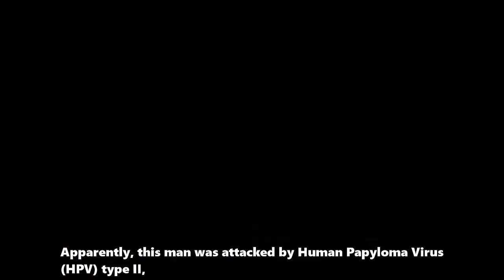Super Giant Snake 2019-2020? Something big will happen December 13,2019?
So guys,maybe this is a giant snake on earth DECEMBER 2019/2020 on our world.
ASTEROID WILL HIT EARTH DECEMBER 13,2019? END OF THE WORLD SIGNS HAPPENED ON EARTH?